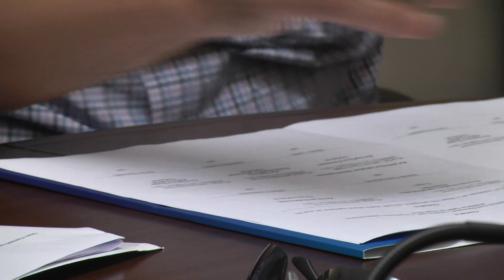Ravnatelj ŽLU Korčula odlazi u mirovinu, a za sobom ostavlja važne projekte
Nakon 12 godina na čelu Županijske lučke uprave Korčula, Vedran Leleković odlazi u mirovinu. Ekipa Dubrovačke televizije donosi razgovor s ravnateljem, njegov osvrt i najvažnije projekte.